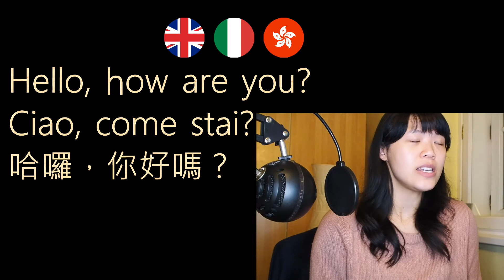Basic English/Italian/Cantonese Greetings | Salutare in inglese/cantonese | 基本英文/意大利文/廣東話問候語 101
The video is created for my bilingual Italian & Cantonese speaking kid who doesn't speak English (yet). Or maybe you know one/two of the languages but not the third one so it can also benefit you. Enjoy!

Ho fatto questo video per mia bimba (bilingue). Adesso, lei parla solo italiano e cantonese ma niente di inglese. Forse conosci un o due delle quale lingue a vuoi imparare la terza! Enjoy!

呢條片係為我個女同家人而設，可能你都覺得有用呢！
意大利文/英文/廣東話教學片會陸續有來，
記得要"追蹤"我個channel喎！